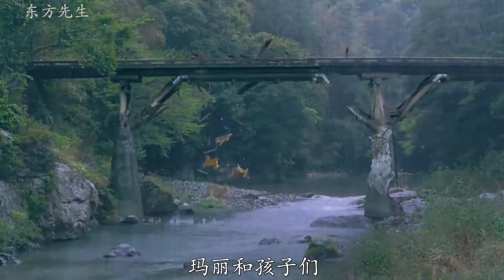狗子在地震中英勇救主 却无奈被遗弃 历经各种危险 才与主人团聚